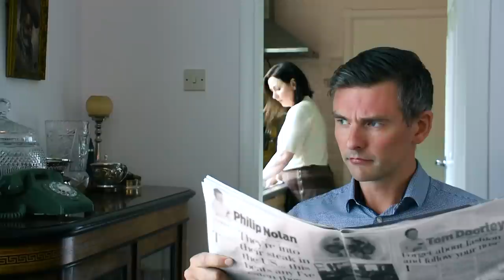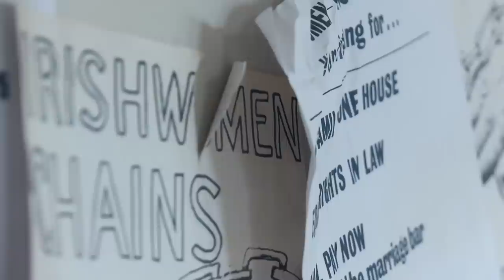Colleen | Lesflicks Short Film | Lesbian Romance Drama Story | LGBTQIA+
Inspired by the Women's Liberation Movement in Ireland in the 1970s, Coleen is a story about a woman and her three daughters in the face of this movement. It is a story highlighting what it meant to be an Irish woman in the 70's.

Lesflicks is a subscription-based streaming platform with the worlds largest selection of independent, authentic sapphic short and feature movies and webseries (lesbian and bisexual stories showing women loving women stories on screen). If you like this movie you may wish to check out their platform for even more films available ad-free.

Of course, we will have a selection of their titles available on the We Are Pride channel free with ads – but it is great to be able to offer both options and to also support an independent, lesbian-owned streaming platform who shares our values of providing quality content to audiences. 50% of your subscription goes straight back to the creators so they can make even more content for you!

Want Queer Romantic Movies? Check some more out here!
Check out Lesflicks!